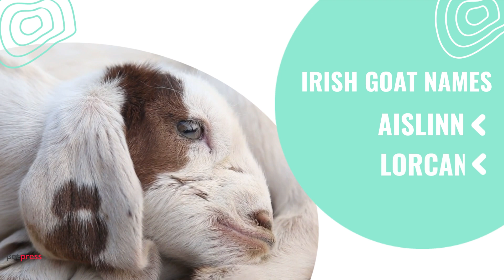Goat Names 🐐 - 33 Most Popular Names for Goats | PetPress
Discover the most popular names for goats that you should consider. We've selected the best name ideas for both male or female goats from our complete list of over 500 goatnames

If you still can't decide when choosing a goat name, then you can create one using our goat name generator:

Timestamps

00:00​​ Intro
00:06​​ Girl Goat Names
00:16 Boy Goat Names
00:24 Disney Goat Names
00:33 Funny Goat Names
00:43 Inappropriate Goat Names
00:51 Twin Goat Names
01:00 Famous Goat Names
01:10 Goat Names In Tamil
01:19 Cool Goat Names
01:28 Irish Goat Names
01:36 Cute Goat Names